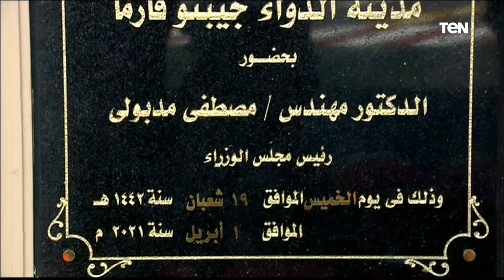لحظة أفتتاح الرئيس السيسي مدينة الدواء جبتو فارما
اخبار_TeN لحظة أفتتاح الرئيس السيسي مدينة الدواء جبتو فارما.. يفتتح الرئيس عبد الفتاح السيسى صباح اليوم مدينة الدواء بمنطقة الخانكة..مدينة الدواء تعد من بين أحد أهم المشروعات القومية التى سعت الدولة لتنفيذها لامتلاك القدرة التكنولوجية والصناعية الحديثة في هذا المجال الحيوي مما يتيح للمواطنين الحصول على علاج دوائي عالى الجودة وآمن ويمنع اي ممارسات احتكارية